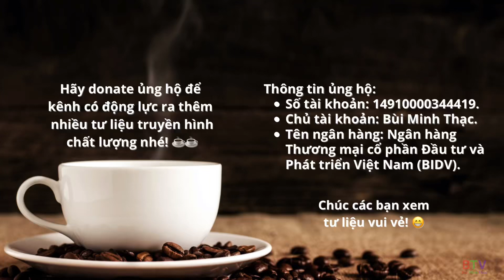[Into The Mad World] STV1 HD Sóc Trăng - GTCT trong ngày (05g03 - 13/01/2023)